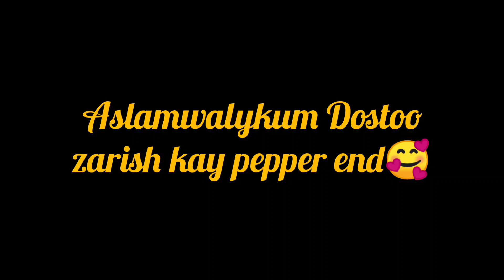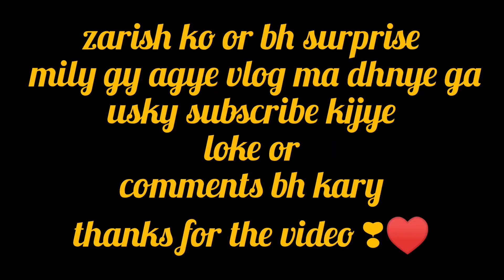Last paper |big surprise 😲 |zarish happy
Last paper |big surprise 😲 |zarish happy zarish dailyvlog pakistani#

Aslamwalykum Friends
hello Frnd
Sasrical Frnds.